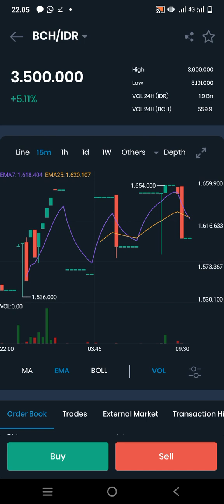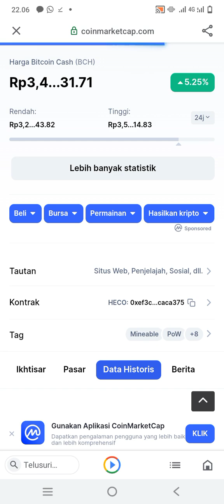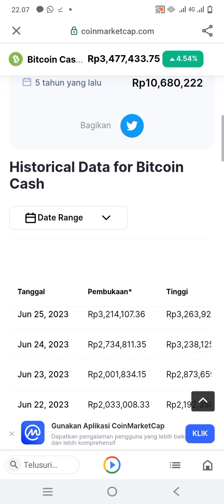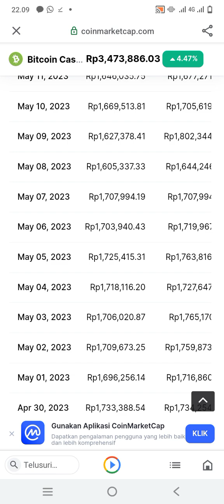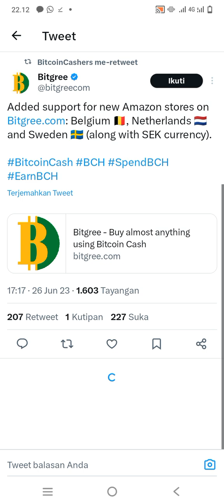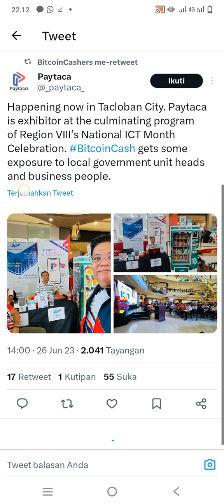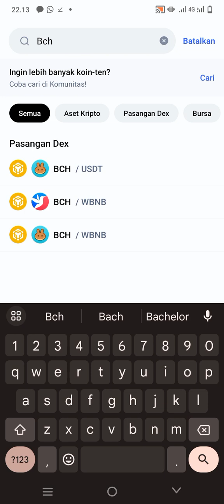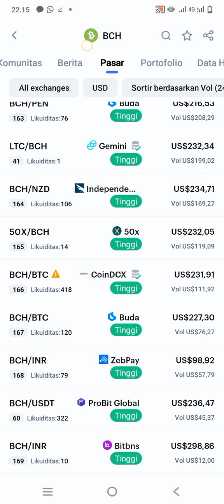BITCOIN CASH /BCH INVESTASI JANGKA PANJANG HOLDER JADI MILYADER..!!!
BCH NEXT TIME HARGA BISA LEBIH MAHAL SEPERTI BITCOIN..SUPPLY HANYA 21 JT COIN ...DYOR.